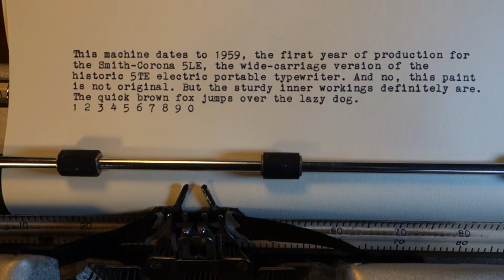1959 Smith-Corona Electra 12 (5LE) typewriter at work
This was the first year of production for the wide-carriage version of Smith-Corona's historic 5TE model, the first portable electric. A lot of work went into cleaning, sorting out and repainting this machine, and I'm pleased with the way it came out. There's no mistaking this typewriter for new, but it's great fun to use and just look at the quality of the typed impression . . .